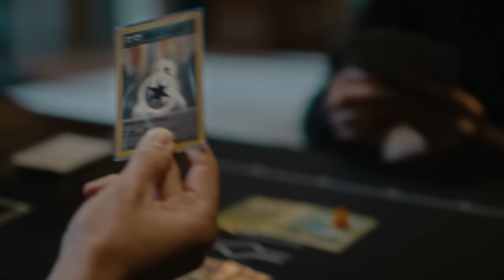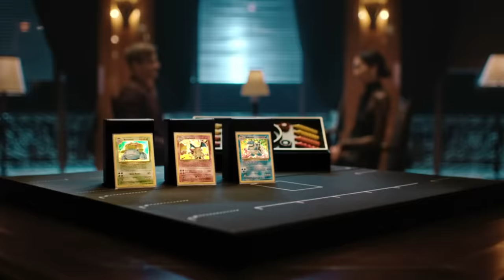Battle Anytime and Anywhere | Pokémon Trading Card Game Classic 🍃🔥🌊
Experience the timeless joy of the Pokémon TCG with Pokémon Trading Card Game Classic—a product designed for fans to enjoy friendly battles anytime and anywhere! Pokémon Trading Card Game Classic features a foldable, portable two-player game board complete with card placement zones for your Active Pokémon, Benched Pokémon, deck, discard pile, and Prize cards. Since this board features a compartment at the center , it can also hold up to three decks and a toolbox featuring accessories you need for battling.

Card images are not final.